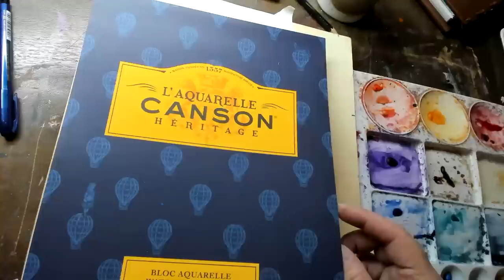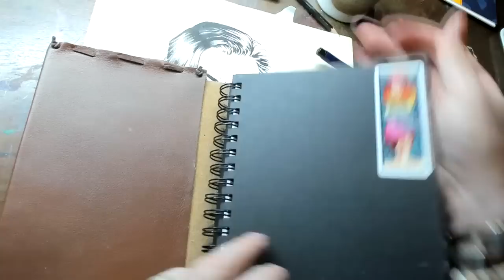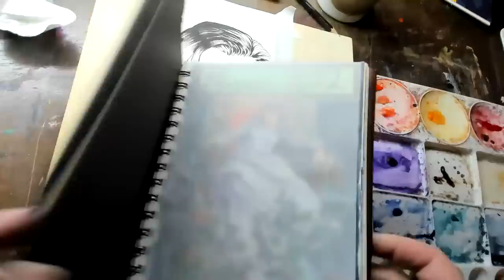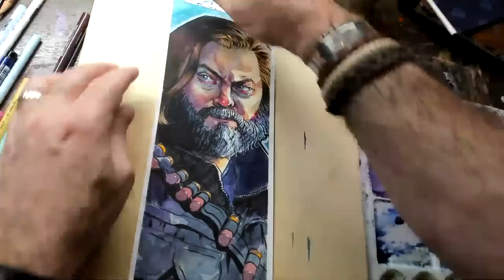Watercolor Wednesday! Painting Nick Offerman as Bill from The Last of Us